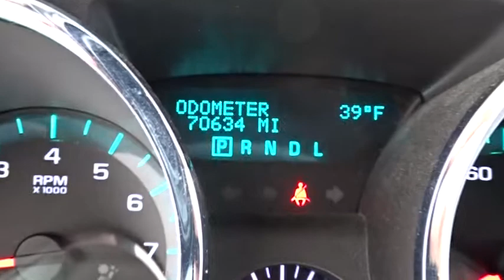2011 Chevrolet Traverse Waukegan, Gurnee, Kenosha, WI, Fox Lake, Libertyville, IL T20213B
2011 Chevrolet Traverse

Classic Toyota
515 N Green Bay Rd